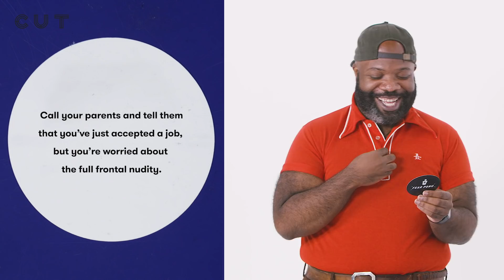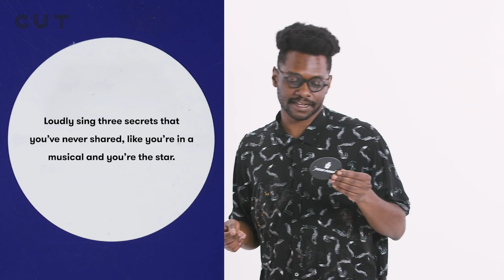Out of Work Actors Play Fear Pong | Nathanial and Nicholas | Cut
Seattle-based stage actors play a theatrical game of Fear Pong

Actors Get Dramatic Playing Fear Pong  | Cut